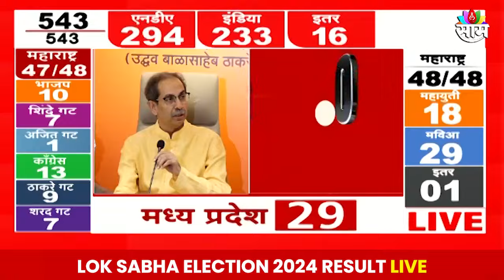Lok Sabha Election 2024 Result LIVE | Narayan Rane यांच्या विजयावर उद्धव ठाकरेंची पहिली प्रतिक्रिया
Maharashtra Lok Sabha Election 2024 Result LIVE | Narayan Rane यांच्या विजयावर उद्धव ठाकरेंची पहिली प्रतिक्रिया